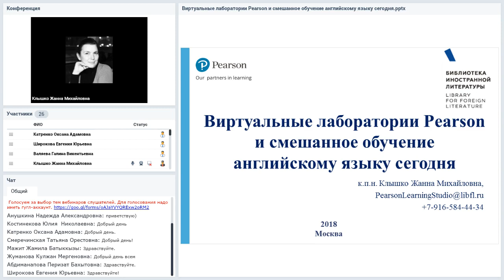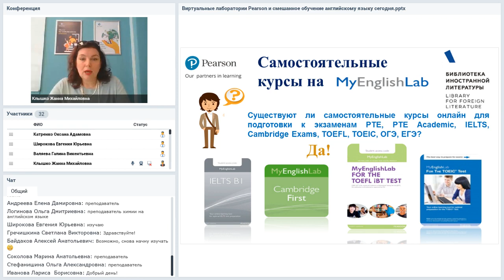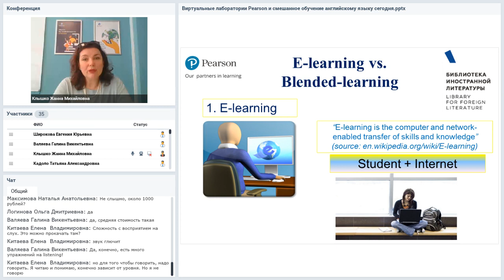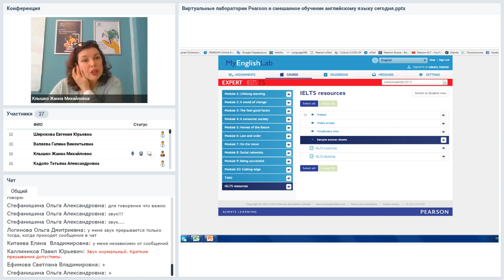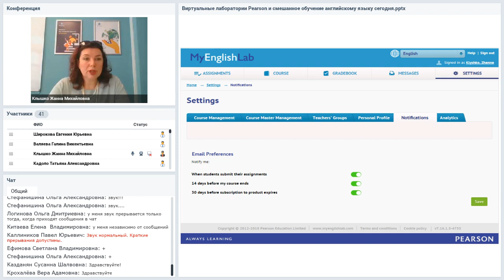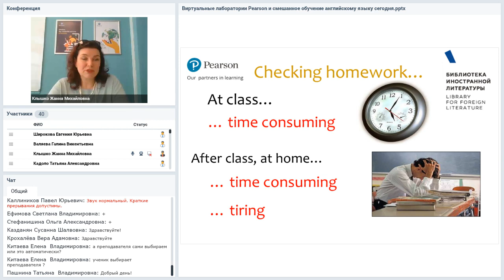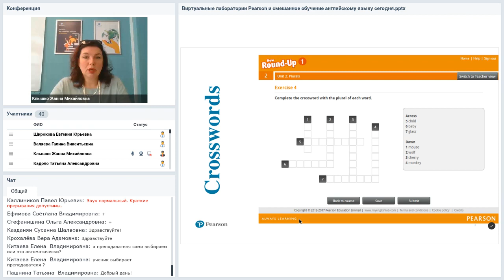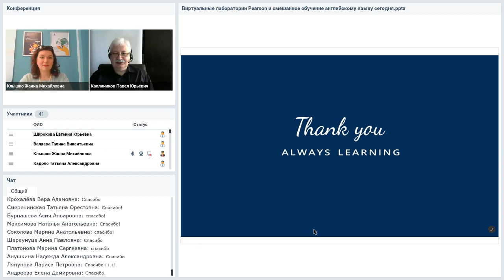Виртуальные лаборатории Pearson и смешанное обучение английскому языку сегодня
Вебинар
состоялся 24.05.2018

Ведущая вебинара:
Жанна Клышко, руководитель лингвистического ресурсного центра Pearson Learning Studio во ВГБИЛ им. М.И. Рудомино, к.п.н.